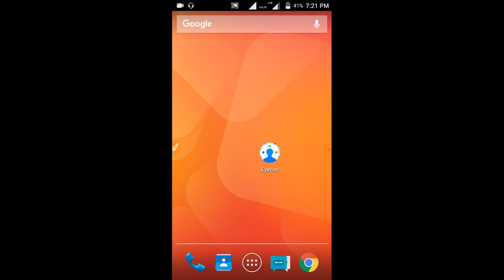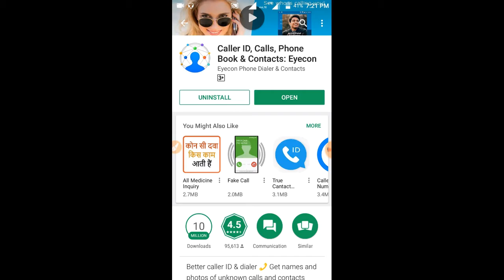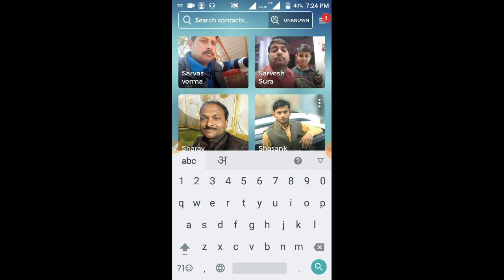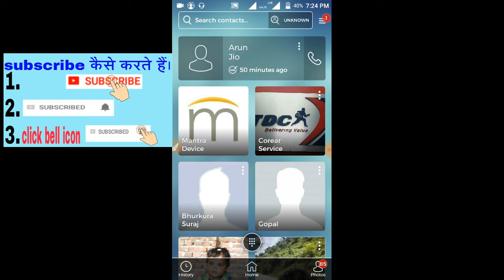कोई भी कॉल करे उसका फोटो और नाम आपकी मोबाइल की स्क्रीन पर होगा।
कोई भी कॉल करे उसका फोटो और नाम आपकी मोबाइल की स्क्रीन पैर होगा।